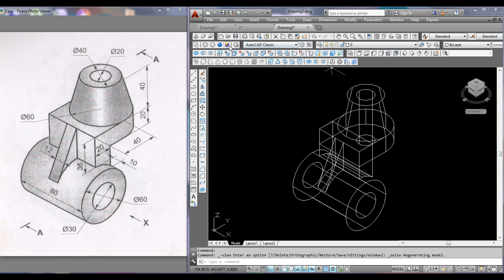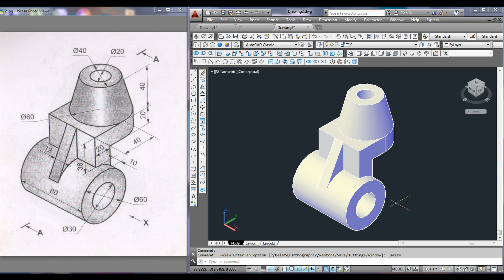Autocad 3D Tutorial for Beginners; Exercise 4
Autocad 3D Tutorial for Beginners ,This is a basic beginner tutorial of Autocad  3D. This tutorial shows how to creates a 3D object using Autocad  3D commands.line,circle,extrude,subtract , revolve..